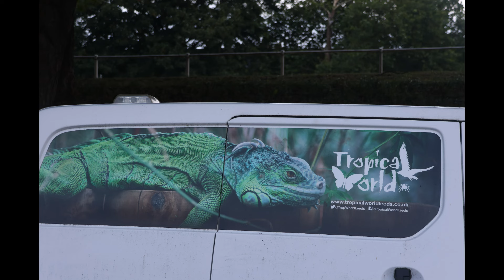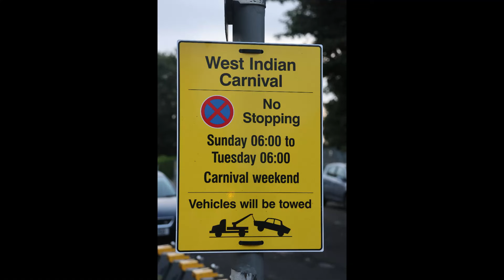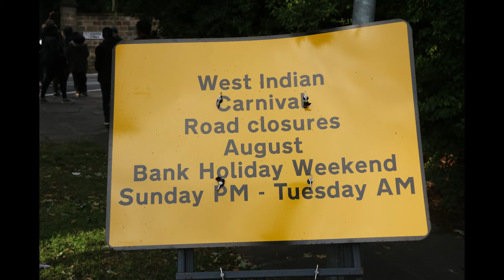Leeds Caribbean Carnival J'ouvert Morning 2024